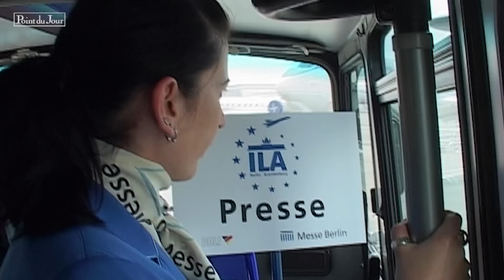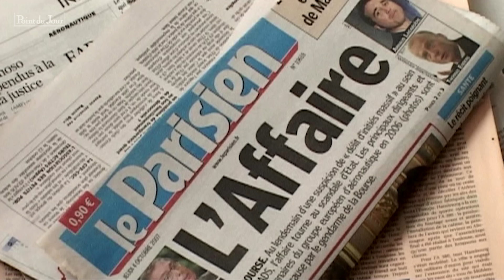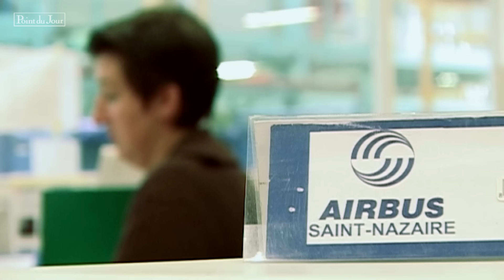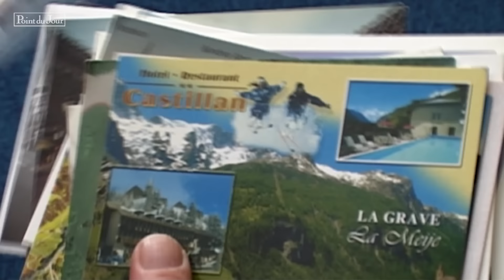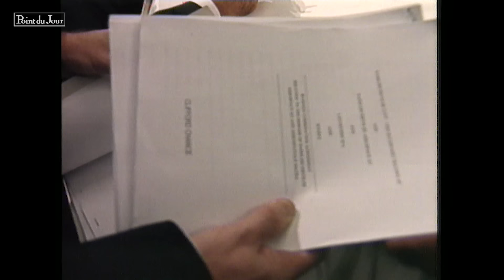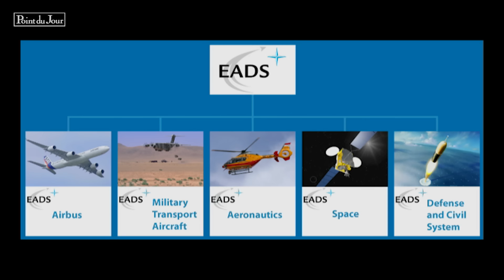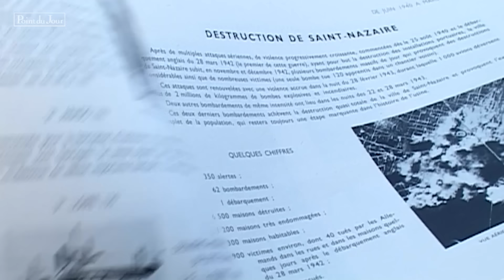Enquête sur le scandale d’Airbus - (1/2)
L’histoire d’un incroyable succès allant de l’après-guerre à la construction du « méga jumbo » A380 : Airbus, une des plus importantes sociétés au monde, créée par la passion d’ingénieurs allemands et français.
En 2005, Airbus dépassait son rival Boeing en termes de commandes. Puis, un scandale politico-industriel et financier voit bon nombre de ces dirigeants mis en examen pour fraude. Que s’est-il passé ?

Enquête sur une histoire d’ambitions personnelles, management défaillant, pressions politiques, délit d’initiés.

Documentaire : EADS, une affaire d'états
Réalisation : Frédéric COMPAIN
Production : Point du Jour